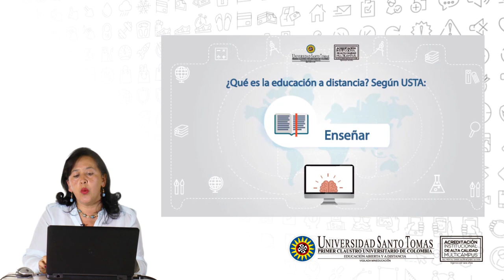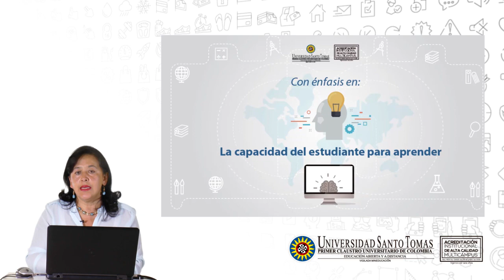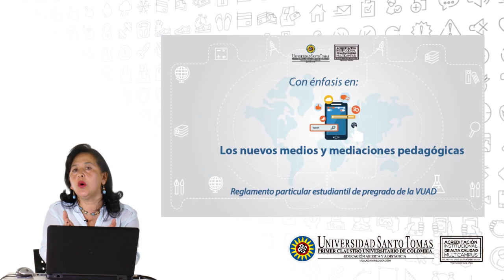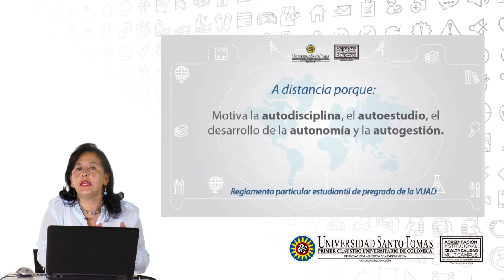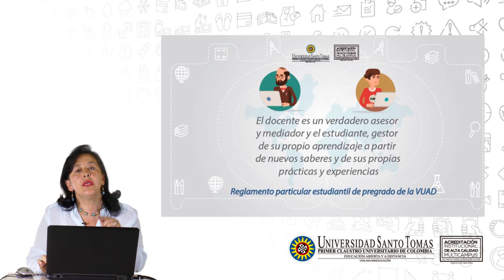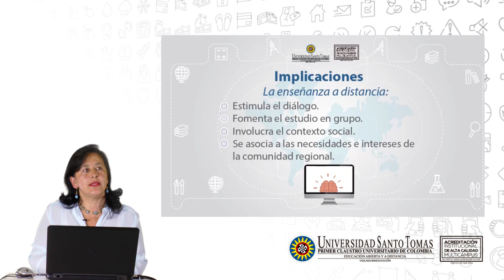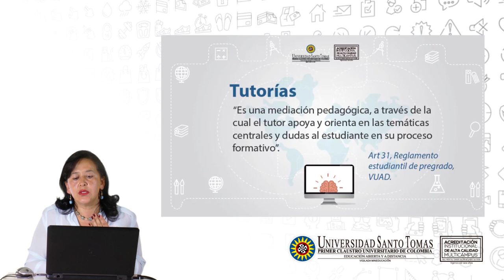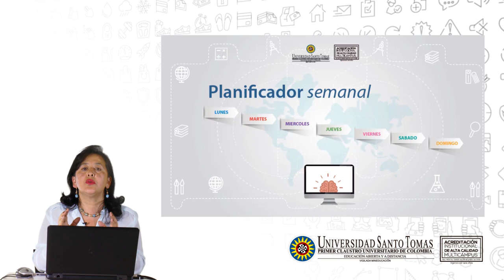Metodología de Educación a Distancia